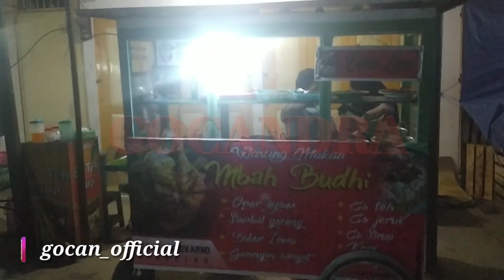KULINER BATURETNO WONOGIRI MURAH //BUBUR LEMU BATURETNO Mbah Budi Part 2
Warung Mbah Budi Kidul Pasar Bungkarno Baturetno menyediakan aneka sayur aneka macam gaes. paling laris Bubur lemu nya ngga cepat habis ...menyediakan aneka gorengan juga..gaes...kalo ke batu jangan lupa...mampir ya

GOCANDRA BATURETNO
Kuliner Baturetno
kuliner Wonogiri